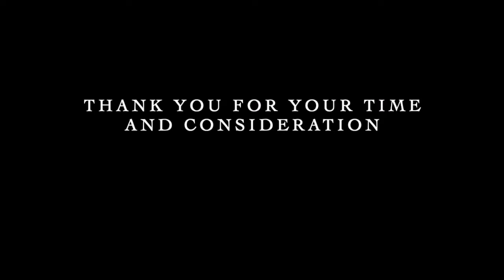Making of Claret 2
Second video of the making of the music of the film Claret